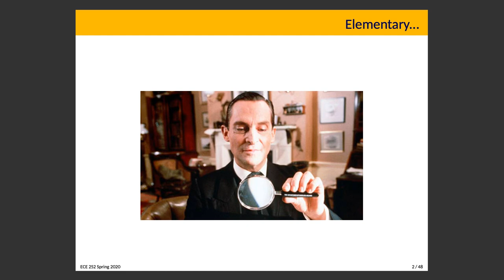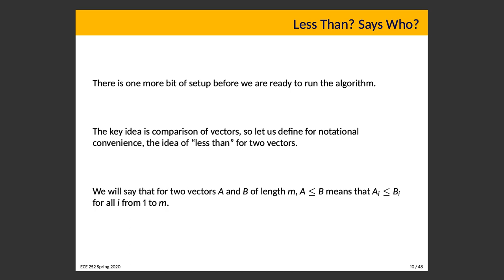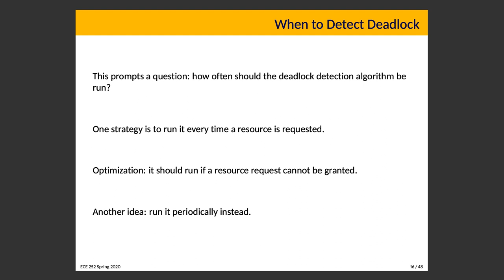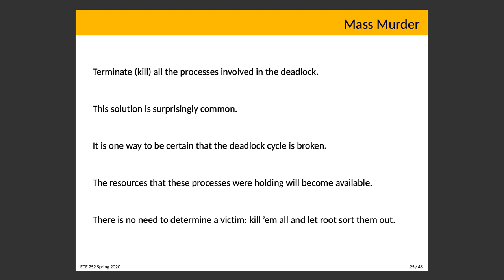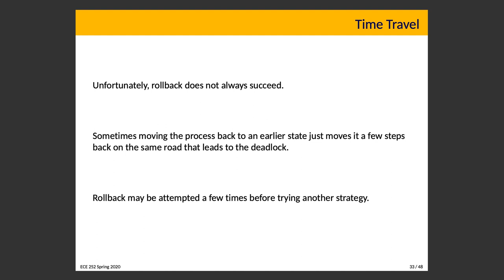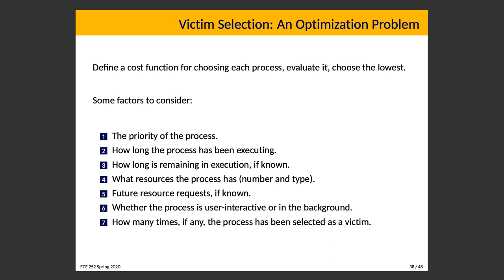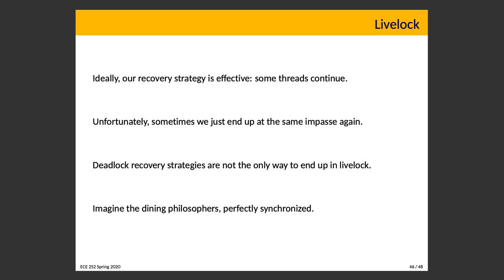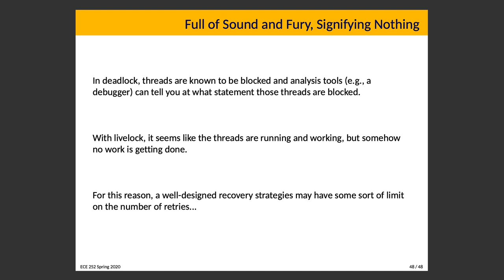SE 350 Lecture 19: Deadlock Detection and Recovery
So, it has come to this. As we are not really able to prevent or avoid deadlock in all situations, we can try to detect it and if we do detect it, do something about it. This covers detection, recovery strategies, and a little section on livelock as well.